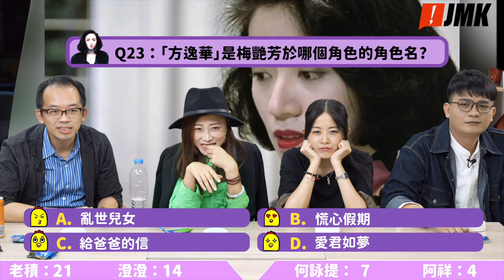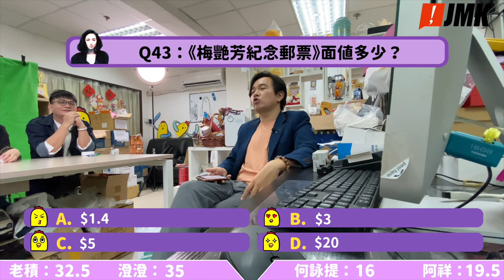【梅艷芳知識問答大賽】咩玩法《答上答》 | 梅艷芳篇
11月有梅艷芳真實經歷改編嘅電影上畫🎬
唔知大家對呢位傳奇人物嘅認識又有幾深呢？
透過問答大賽，希望可以輕輕鬆鬆咁同大家一齊懷緬呢位巨星💃🏻✨

🪖利申返資料來自維基～

主持：林導
玩家：何詠堤，老積，澄澄，原住民阿祥

攝製：Kurt
計分：Vincci
後期：安娜廢廢子
導演：林導
監製：車厘